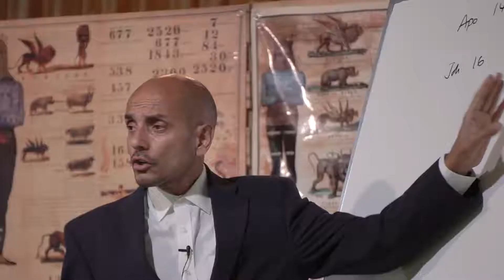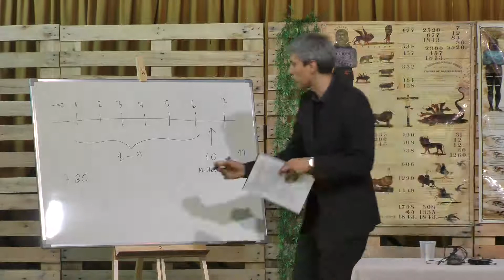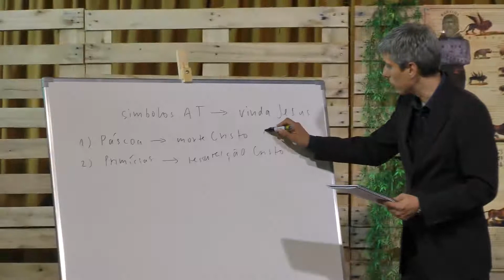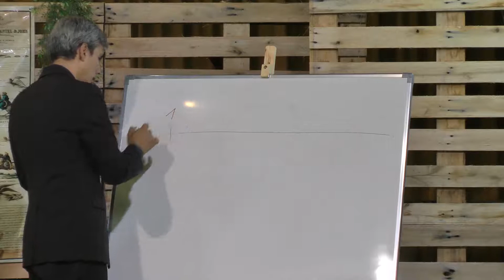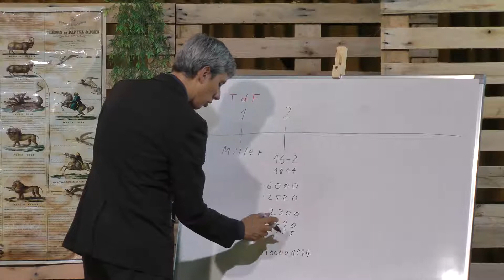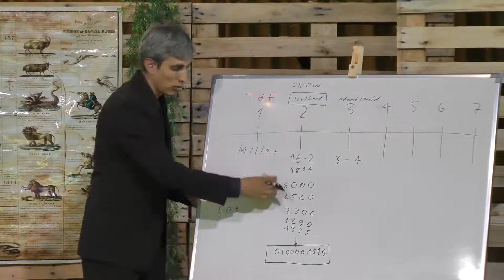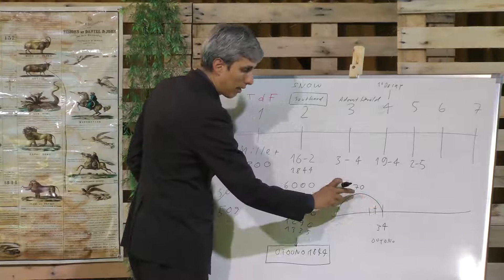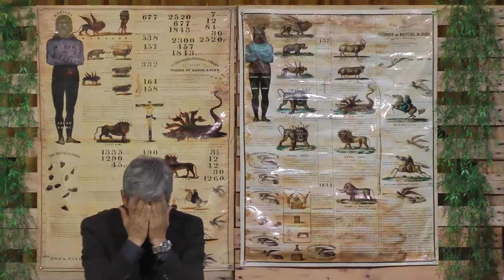Os 7 Trovões de Samuel Snow - Marco Barrios | Retiro Profético Brasil (FEV/2018)